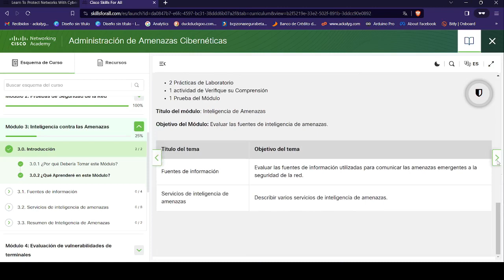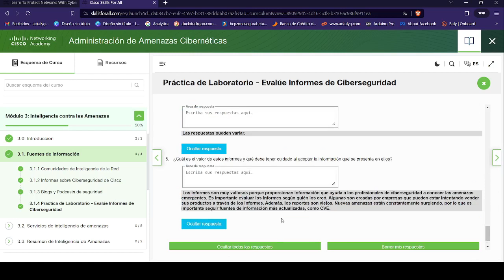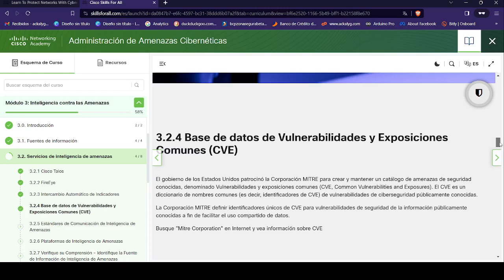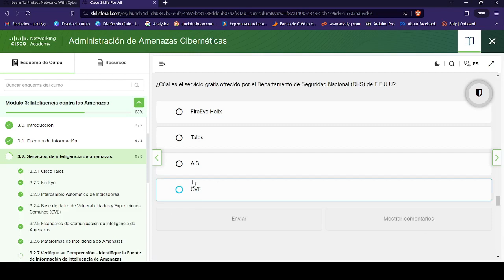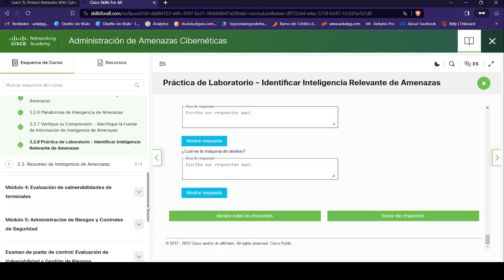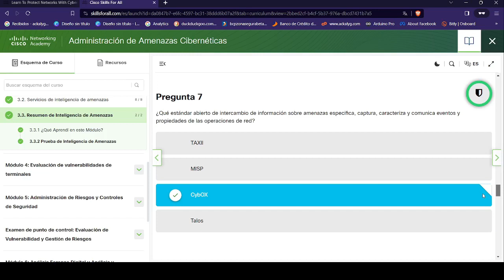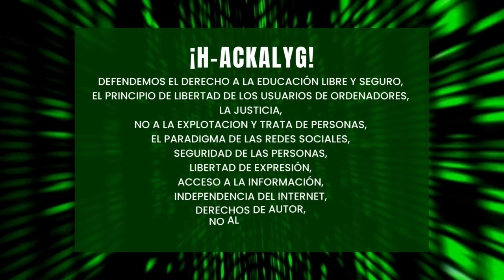Administracion de Amenazas Ciberneticas | Modulo 3: Inteligencia contra las Amenzas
Este video te muestra Administracion de Amenazas Ciberneticas | Modulo 3: Inteligencia contra las Amenzas